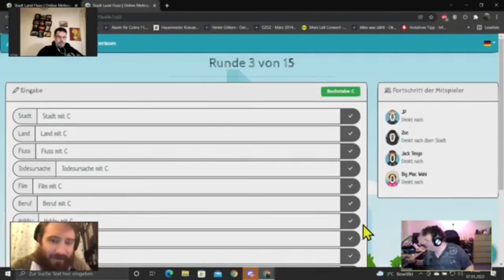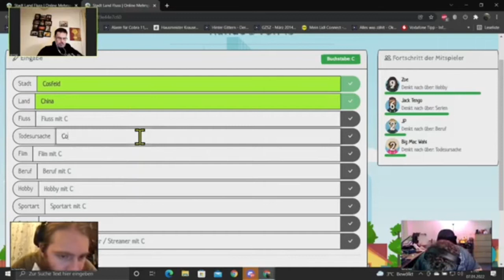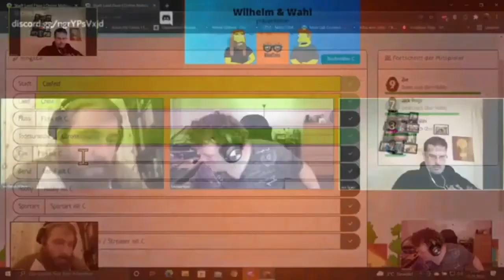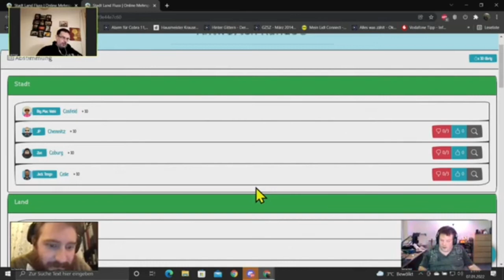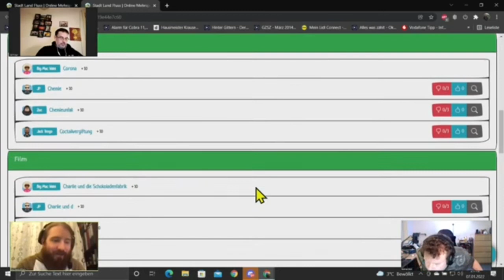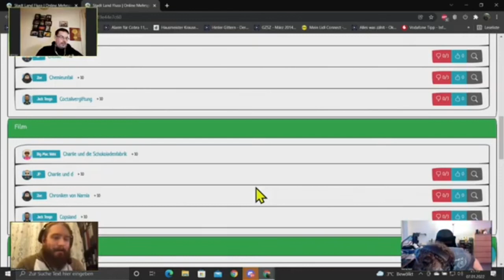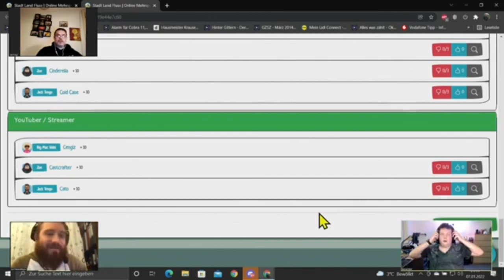Stadt Land Fluss Runde 3 Buchstabe C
Die nächste Runde und wir müssen die Dinge mit dem Buchstaben C finden und aufschreiben ihr werdet sehen das war keine ganz so leichte Aufgabe wie man meinen will

Kein Skype oder Discord?
KEIN PROBLEM!
Ruft uns doch einfach an:
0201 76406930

Du bist auch bei Youtube aktiv?

Im TV:
NRWision

blindtube-blinddate.de